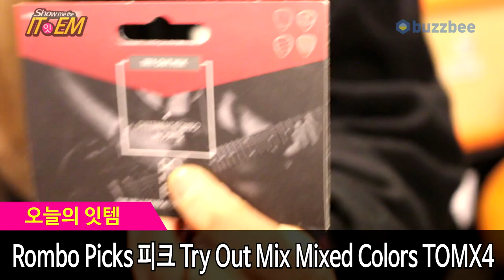[Show me the ITEM 940회 ]Rombo Picks 피크 Try Out Mix Mixed Colors TOMX4 (4개 1세트)